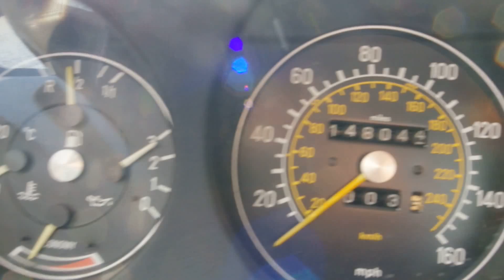Mercedes 500 SL 1985 For Sale @ VEMU Cars ( MB16628 2 )